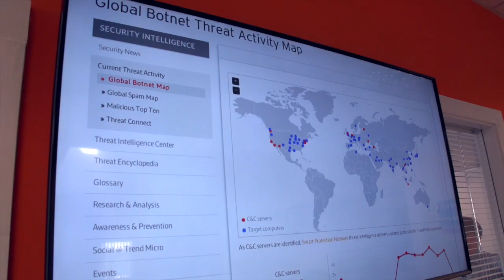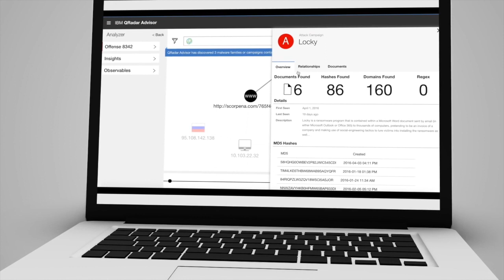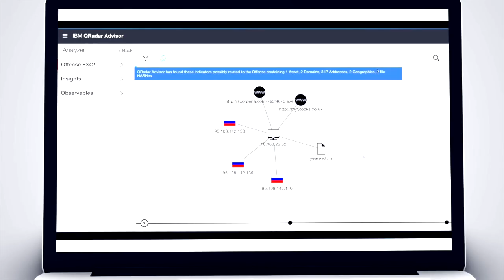Abtran Case Study: IBM Watson for Cybersecurity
A case study of collaboration and innovation between a leading BPO, Abtran and Smarttech247  discussing the implementation of cognitive technology to drive operational efficiency in cybersecurity using IBM Watson.